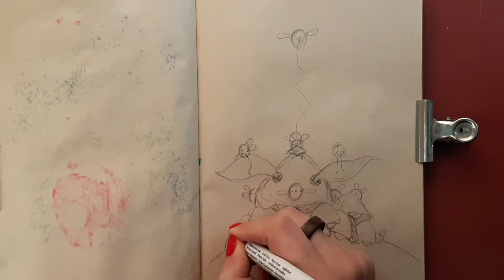Bosses#artist painting colors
📍Bosses

📍technique
Mix Media

📍Materials

*Ekoline .vesta
*marker.  TOUCH & KURECOLOR
*rapid. UNI PIN
water and fade proof

*correction pen OWNER

*Colored pencil . FABER-CASTELL
Polychroms

*Kraft paper 80 gr

Mushrooms always make the best decision.🌠🐞🍄🥂